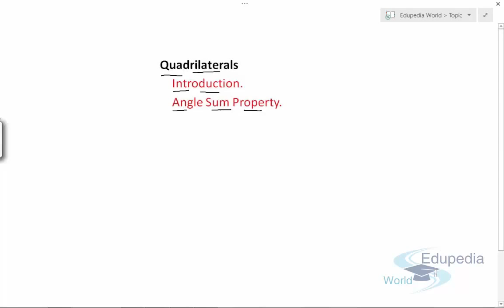Mathematics Grade 9 - | Introduction- Quadrilaterals | Trapezium | Rhombus | Square | Parallelogram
Mathematics (Grade 9): High School Learning:
 Quadrilaterals | Trapezium | Rhombus | Square | Parallelogram:

for more videos on Mathematics (Grade 9).